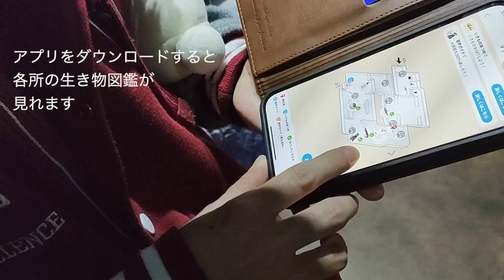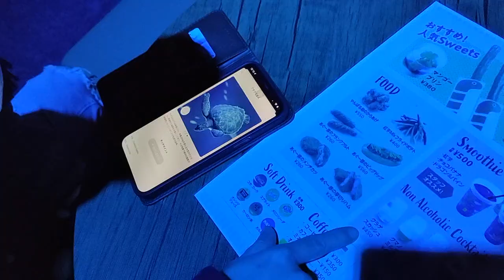ぬい撮り in DMM水族館🐠カップルまったりお正月デート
Charlie & Anne